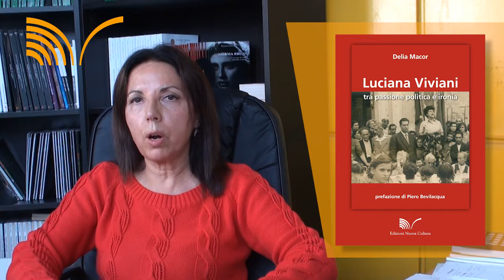Delia Macor presenta il libro: "Luciana Viviani tra passione politica e ironia"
Estratto:
In queste pagine si è cercato di ricostruire, attraverso le fonti archivistiche e le testimonianze dirette, il profilo di Luciana Viviani, partigiana, comunista, deputata al Parlamento e combattente per la causa delle donne, la cui vita ha rappresentato una importante testimonianza della storia del nostro Paese.

Delia Macor, Luciana Viviani tra passione politica e ironia, Edizioni Nuova Cultura, Roma, 2015

Montaggio video: Giovanni Salerno